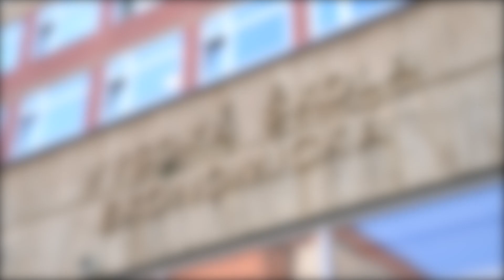LMEM - Studentská konference časopisu Bankovnictví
David Taliján